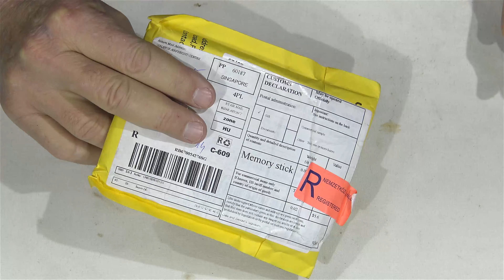UNBOXING PENDRIVE DATARUNNER 128GB IOS OTG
Description
1.Usb 3.0 High speed and stable data transfer.
2.With 3-in-1 interface of computer & Android & iOS system,easy for data transmission between mobile and computer.
3.Use A-class chip, be erased repeatedly for 100,0000 times
4.Solid State Storage,portable,360 degree rotation design can protect the connector well.
5.Stylish lightweight; portable,new concept modeling,classic fashion,compact Brisk.
6.Hardware Requirement: Y-Disk sofaware (for iOS system device)
7.Write speed:8/16/32GB 7-20Mb/s , 64GB/128GB 10-20Mb/s.
The rate of performance depends on the different operation system available and various flash adopted,so the speed maybe different.

Specification:
1.Model:DataRunner i90.
2.Item weight:27g
3.Interface:iOS + Micro usb + USB 3.0.
4.Capacity:8GB / 16GB / 32GB / 64GB / 128GB .
5.Color:Silver
6.USB Service Voltage: 4.5V-5.5V
7.Environment Temperature: -40°C - +70°C

About Capacity
The display capacity and normal capacity are different because the calculation methods are different.Manufacturer standard:1GB=1,000MB /1MB=1,000KB.Operation system standard:1GB=1,024MB / 1MB=1,024KB.

8GB   = approximately 7.4GB -7.6GB
16GB   = approximately 14GB -15GB
32GB   = approximately 28GB -30GB
64GB   = approximately 58GB -60GB
128GB = approximately 110GB -120GB

NOTE:

Not only can this memory stick plug in to any computer but it can also plug straight in to your Apple device.
Please download Y-Disk on APP before use it,then IOS system can find it,while computer do not need to download any software.